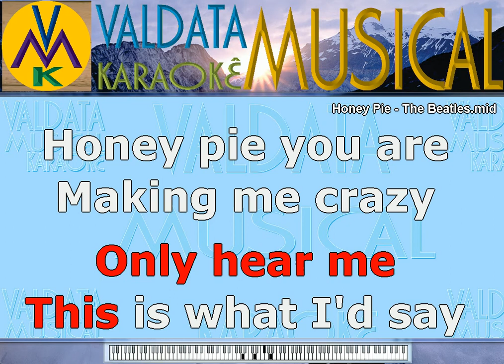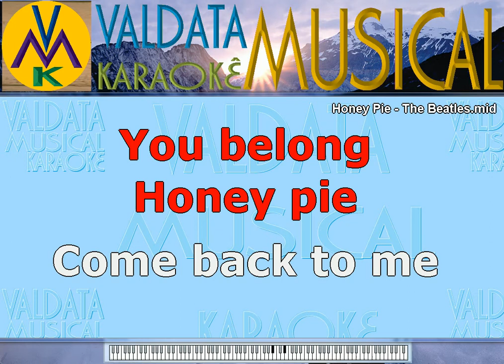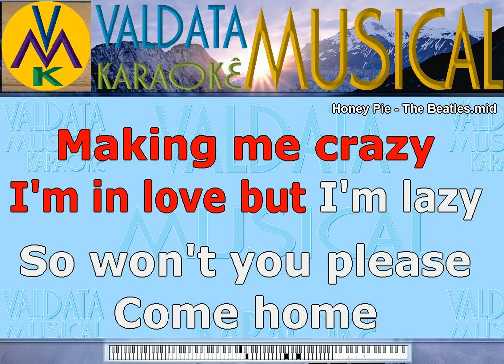Honey Pie The Beatles Karaoke